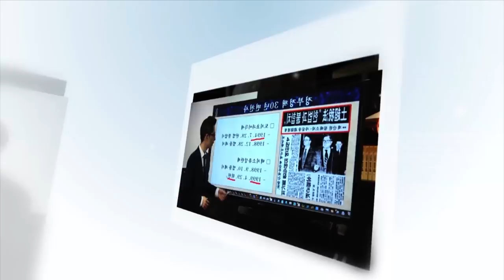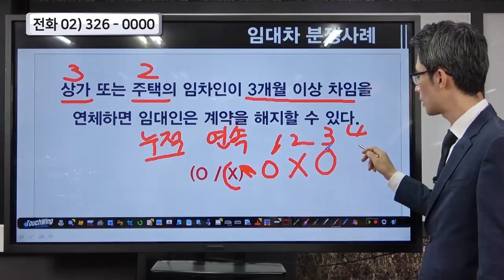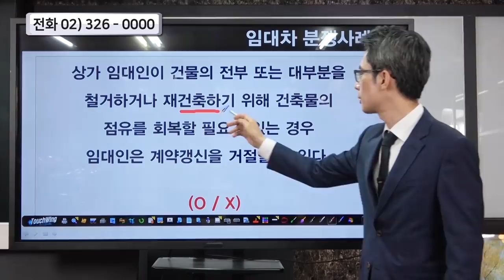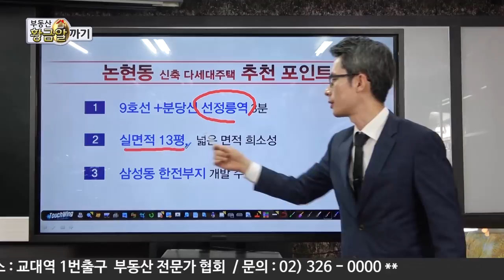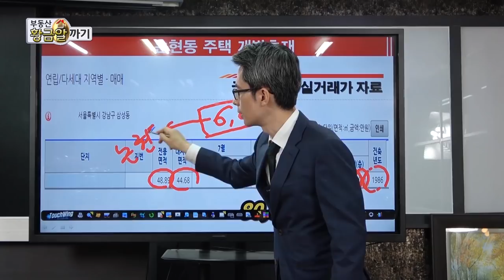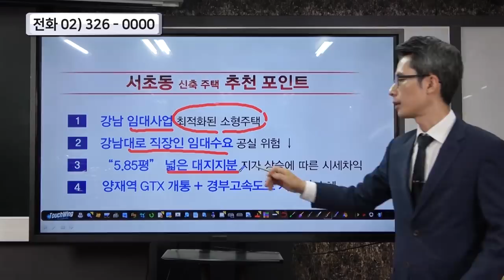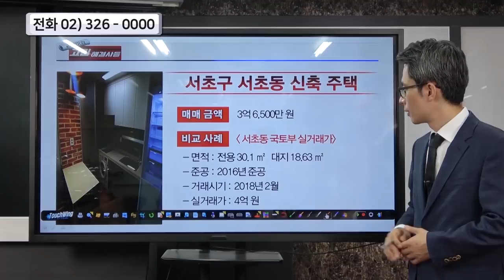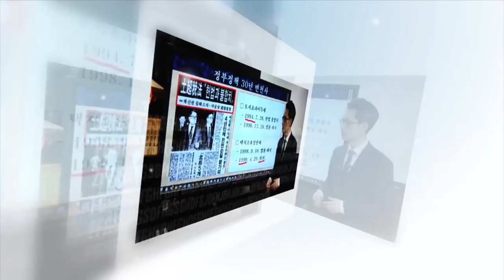똘똘한 부동산? 나이 들어서도 편하게 산다!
■ 토론 :  똘똘한 부동산? 나이 들어서도 편하게 산다!
■ 강의 :  임대차분쟁사례
■ 출연 전문가
 -  부동산 고민•투자 상담 (김정미 원장, 전종철교수, 이제문소장, 오기열교수, 김명희교수)

■ [부동산 세미나 공지] 행복한  부동산, 연금으로 생활하자
- 장소 : 서초동 교대역 1번출구 부동산전문가협회
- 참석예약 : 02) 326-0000